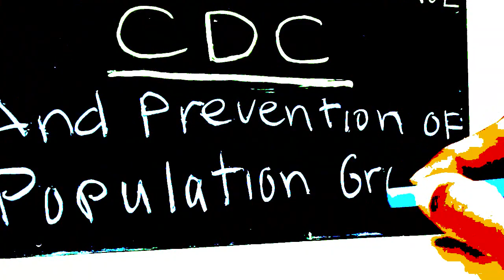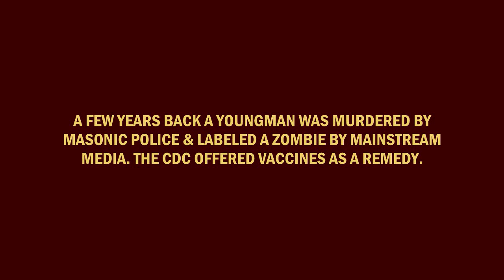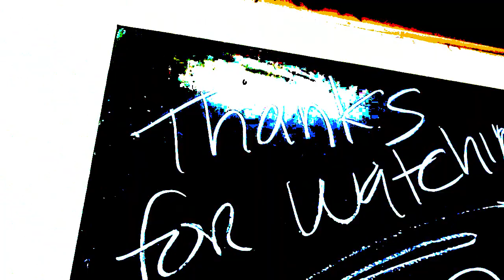CDC - HIDDEN AGENDA - EXPOSED pt1 - R.NEWS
CDC WORDPLAY IS NO GAME